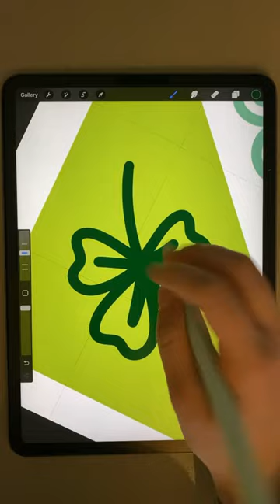St. Patrick’s Day Pattern